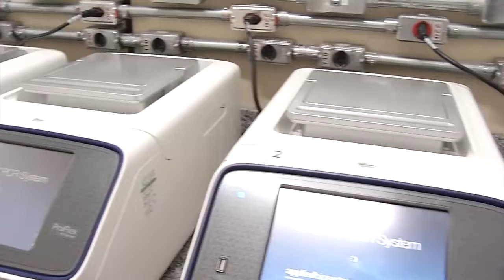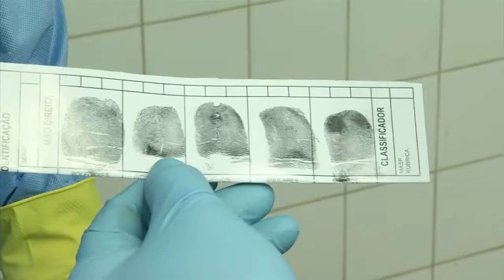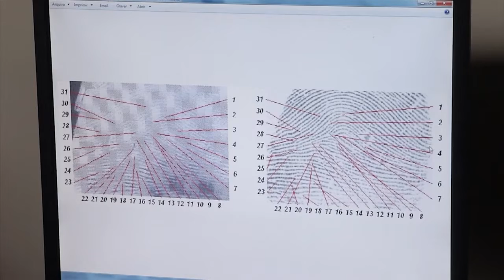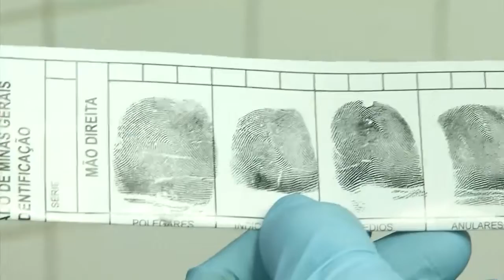Forensics work at Brumadinho dam disaster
IML MG: identificação das joias de Brumadinho
Em Minas Gerais, o Instituto Médico Legal realiza trabalho primoroso na identificação das joias de Brumadinho. Desde o rompimento da barragem de Córrego do Feijão, o trabalho dos peritos é incansável.
Matéria exibida no Jornal Minas 1ª edição em outubro de 2020 pela Rede Minas de Televisão
Minas Gerais, Brasil.